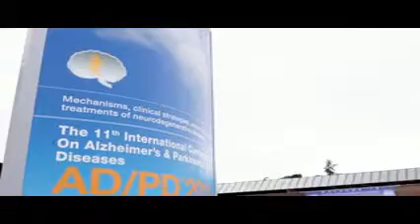Fatima Shadkanis - at the ADPD Congress in Florence, Italy, March 2013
Fatima Shadkanis
 Professor of Neuro Science, University of Brunei, Darasalam
 Research in Blood Profile of Alzheimer's Disease patients.
Interviewed by cnsupdates.com at the ADPD Congress in Florence, Italy, March 2013